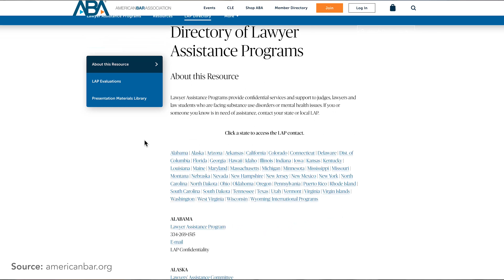IMS Insights Podcast Episode 60: Employee Assistance Programs & Career Balance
Organizational psychologist and author Melissa Doman, MA joins IMS Client Success Advisor and podcast host Adam Bloomberg for a special series in honor of Mental Health Awareness Month. In this episode, they discuss employee assistance programs and balancing mental well-being with a stressful career. (Part 3 of 3)